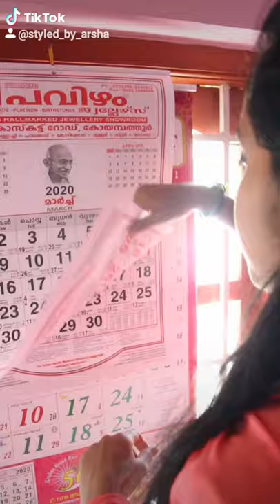krishna Statue making for Vishu🙏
** Music Credits **
Musician: Ramu Raj
Singer: Delsy Ninan